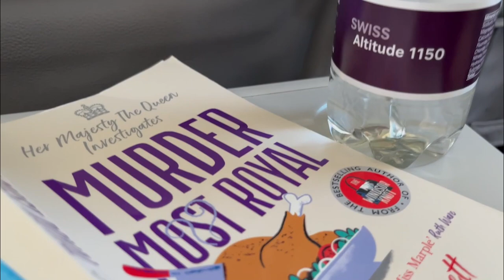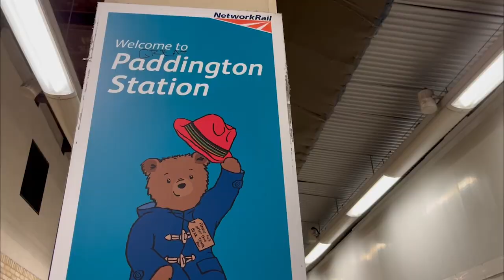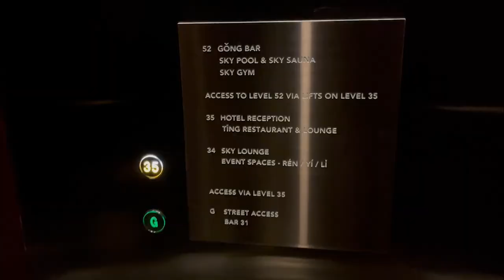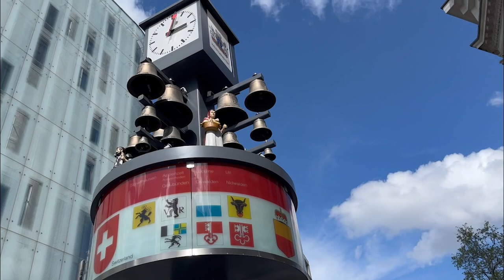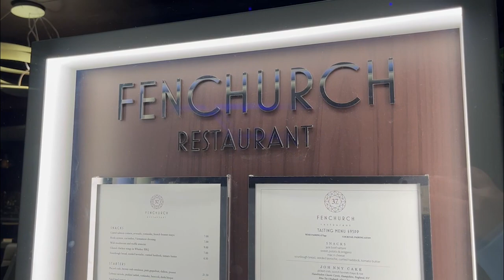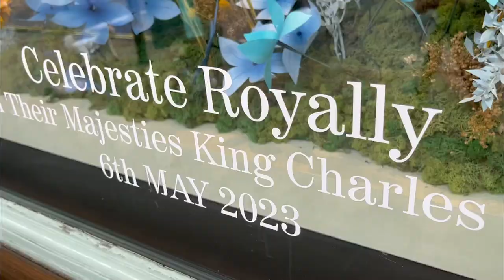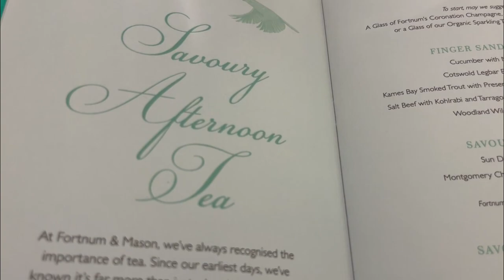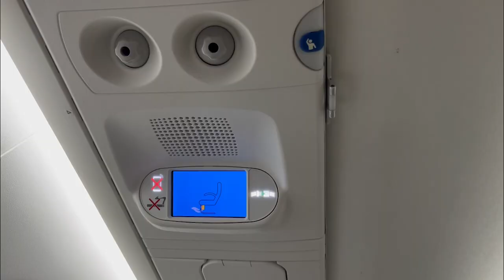Days in London | Yummy Luxurious Foods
How great is London?!
We had an amazing time at great locations!